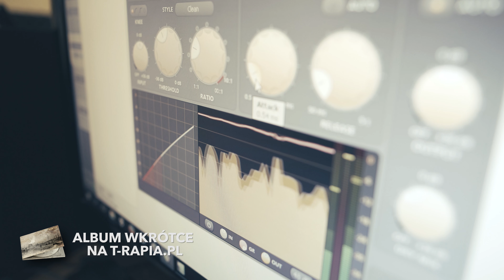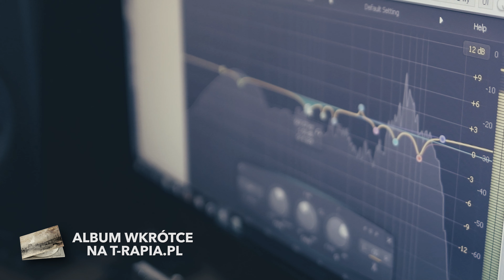Kulisy powstania albumu JOINTED HWR x SPETZ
Title: Kulisy powstania albumu
Artists:  JOINTED HWR x SPETZ
Label: TRPLabel.pl

JOINTED (HWR x SPETZ) - duet producentów muzycznych tworzących w przekroju takich gatunków jak : hip-hop, funk, trap, dub, glitch, dnb.
Mocne bębny, syntetyczne dźwięki, brudny bas sample i skrecze to to co najlepiej określa nasz styl.

Płyta JOINTED to 16 zróżnicowanych produkcji.
Na płycie można usłyszeć sample, żywe instrumenty, wokalistów z Irlandii, oraz sporą dawkę turntablismu.

Gościnnie na płycie można usłyszeć m.in.: DJ Twister, DJ Ben, DJ Krotki, Wilku, Bilon (HEMP GRU), Metrowy, Biak oraz artystów z Irlandii.

Teledysk został nakręcony i zmontowany przez ekipę BC Records.

TRPLabel.pl 2016